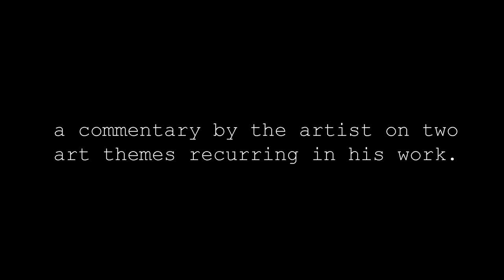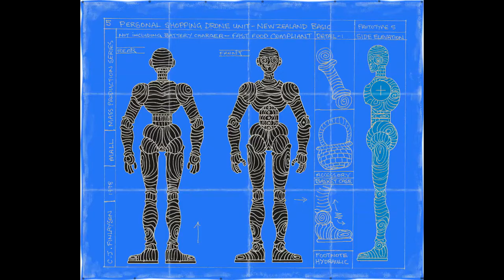Blueprints & a Llife Knot .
Winner!!!. Documentary @ All Shorts Film Festival 2017. Golden Bay. Aotearoa/ New Zealand.
Extended version.
Commentary by the artist on 2 series in his artwork over 40 years.